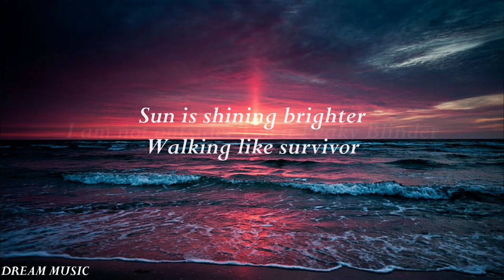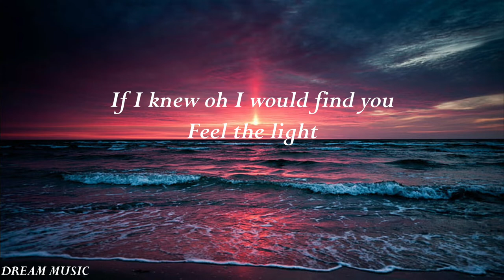I'm a peaky blinder | Peaky Blinder lyrics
Welcome

I'm a peaky blinder  Lyrics

Lyrics:-
Sun is shining brighter
Walking like survivor
I am not outsider
I'm a Peaky Blinder
You are my reminder
Play it like a fighter
Walking like survivor
Oh where are you
Oh where did you go
If I knew oh I would find you
Feel the light
It is shinning bright
Walk at white night my friend

Song          Peaky Blinder
Artist         Otnicka, Duke Luke
Album       Peaky Blinder